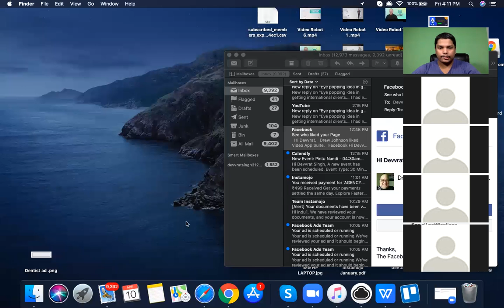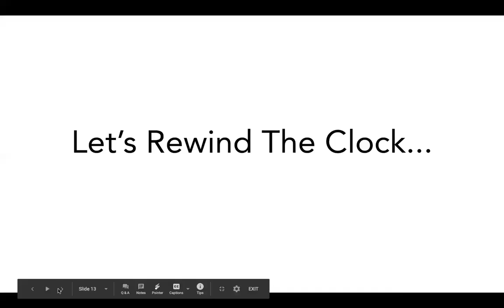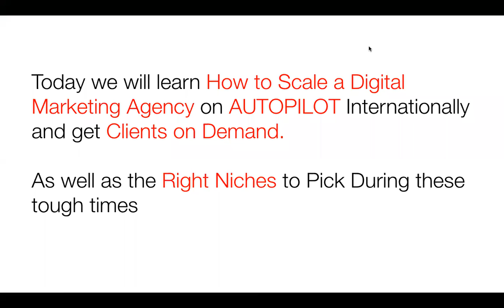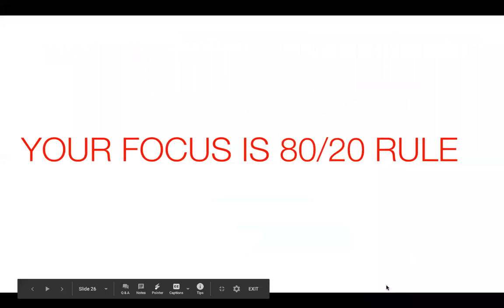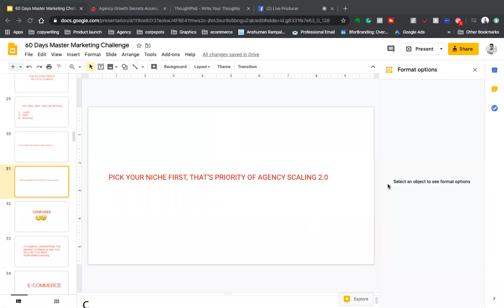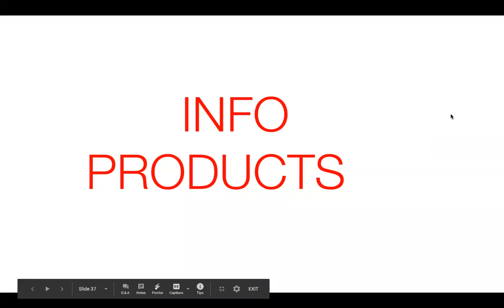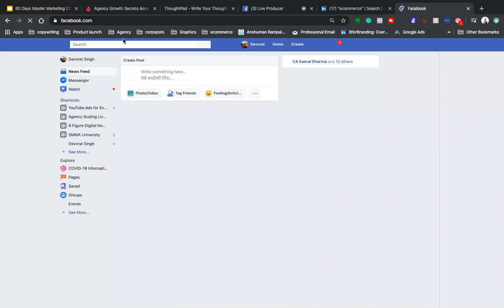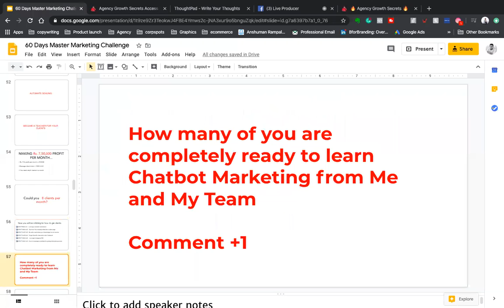Different Profitable Niches for Social Media Marketing Agency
All Important Links for You Learn and Grow :

Learn the Best and Most Advanced Hacks to grow your Freelancing Business with Fiverr and Upwork here by Joining Fiverr Advance Course here 👇

If you are really interested to grow your marketing agency then Join the Agency Growth Secrets 2.0 right now 👇

Become a part of my Free Facebook Group and get